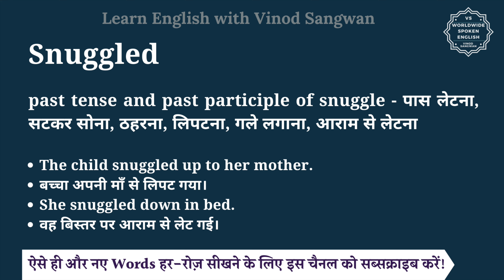Snuggled meaning in Hindi | Snuggled ka matlab kya hota hai | English vocabulary words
इस वीडियो में आप Snuggled का हिंदी में मतलब समझेंगे और साथ में Snuggled का pronunciation भी सीखेंगें यानि की आप Snuggled के अर्थ के साथ साथ ये भी सीखेंगें की Snuggled को कैसे बोले या Snuggled को बोलने का सही तरीका क्या है |

तो बस एक मिनट में सीखिए Snuggled को|
Let’s learn Hindi Meaning of Snuggled in detail.

Snuggled का हिंदी में अर्थ होता है
past tense and past participle of snuggle - पास लेटना, सटकर सोना, ठहरना, लिपटना, गले लगाना, आराम से लेटना

Snuggled को इन उदाहरणों से और अच्छे से समझ सकते हैं
The child snuggled up to her mother.
बच्चा अपनी माँ से लिपट गया।
She snuggled down in bed.
वह बिस्तर पर आराम से लेट गई।